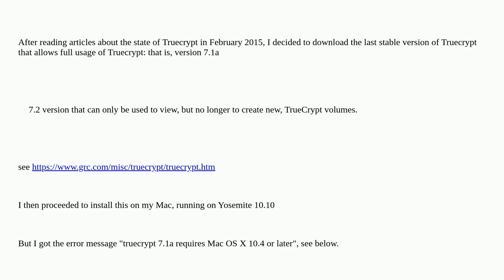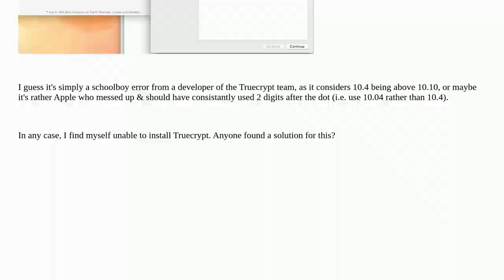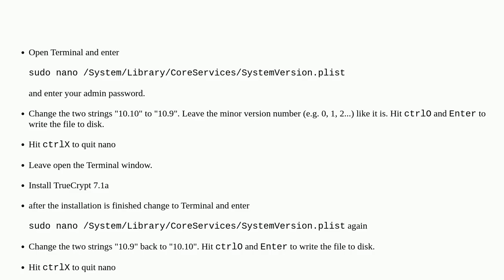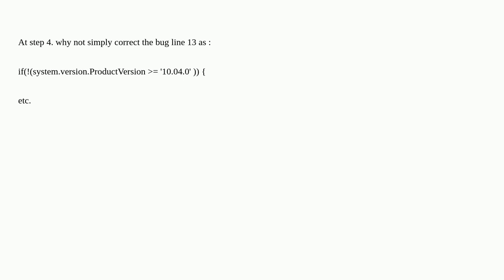Apple: truecrypt 7.1a requires Mac OS X 10.4 or later on Yosemite 10.10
truecrypt 7.1a requires Mac OS X 10.4 or later on Yosemite 10.10

A special thanks goes out to the community

  truecrypt macos encryption